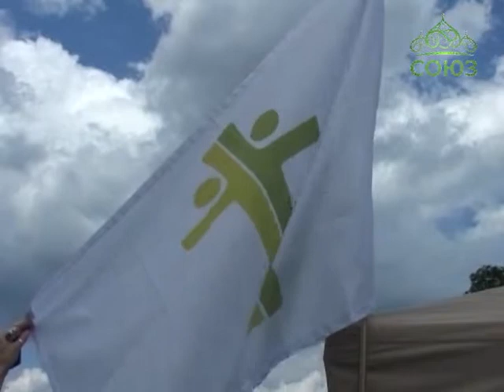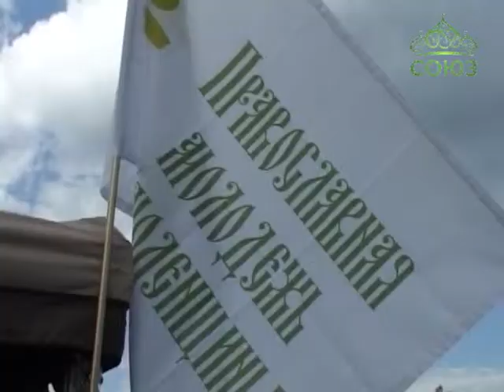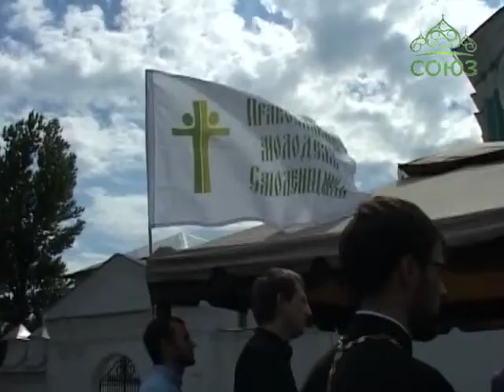Церковь и молодежь Смоленска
Церковь и молодежь. Это взаимодействие было актуально во все времена и всегда вызывало множество вопросов и дискуссий. Накануне представители православной молодежи Смоленщины собрались у подножья главного храма епархии, чтобы обсудить вопрос создания епархиального молодежного совета.